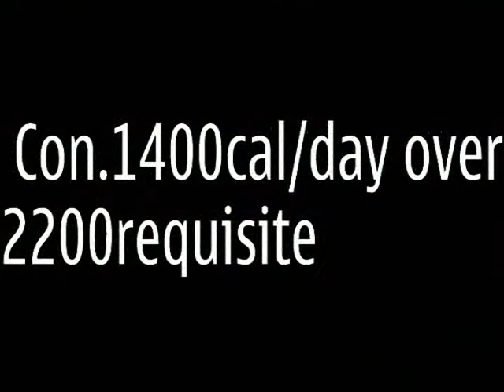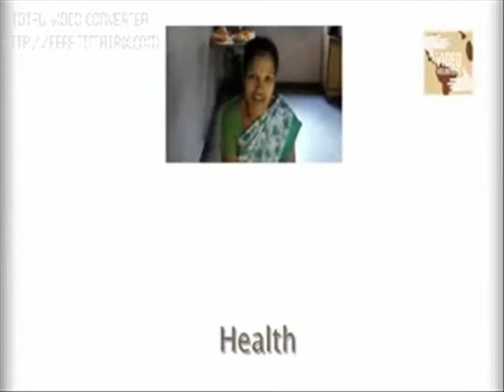women struggle in rural India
Aryan College Ajmer